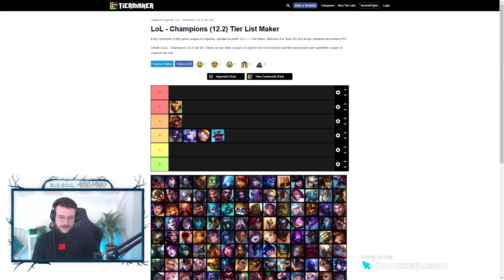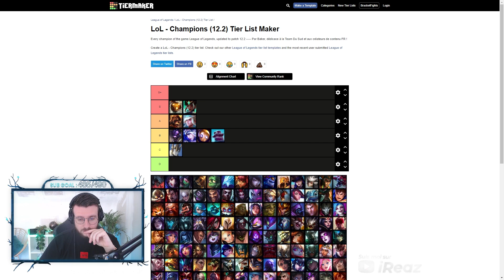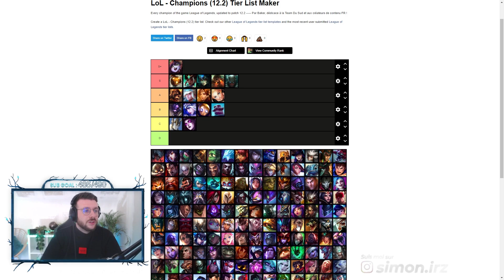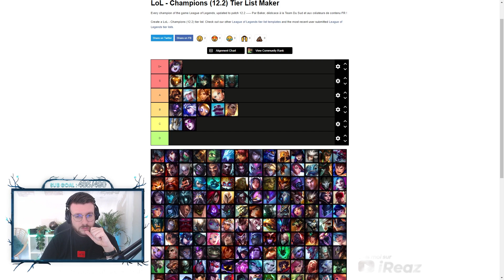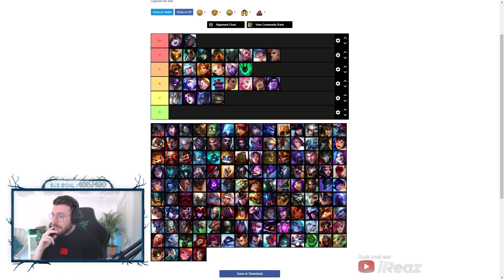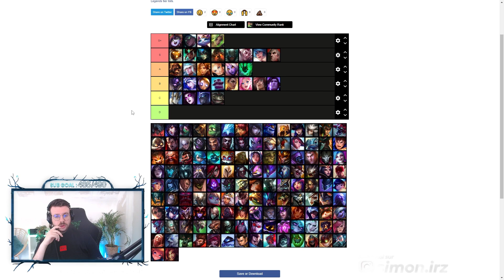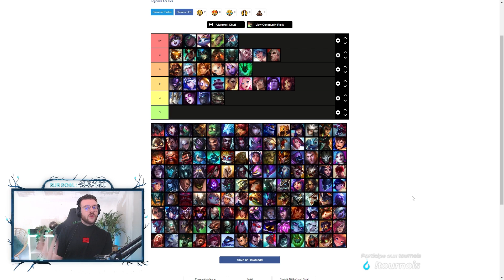TIERLIST ULTIME SUPPORT - PATCH 12.10 et 12.11 (Ft Jango)